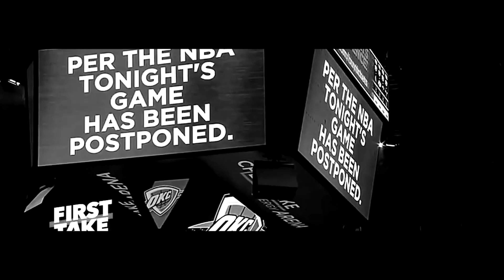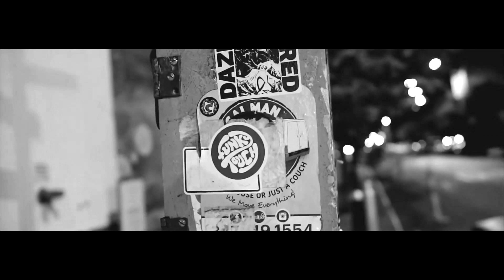URL PRESENTS: DNA VS GEECHI GOTTI (SUPER FIGHT) FULL EVENT TRAILER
URL PRESENTS: DNA VS GEECHI GOTTI (SUPER FIGHT) T TOP VS EAZY THE BLOCK CAPTAIN, RUM NITTY VS DON MARINO, DANNY MYERS VS DRUGZ
SAT JANUARY 9TH LIVE & FOR FREE ON CAFFEINE
8PM EST

URLTV APP PRESENTS: BORN LEGACY 11
AVE VS FONZ (ROOKIES VS VETS MATCH)
Dropping Exclusively On The URLTV APP
Download For : Apple TV , Roku, Xbox, Amazon Fire

UPCOMING EVENTS:
SMACK VOL 7 JANUARY 2021